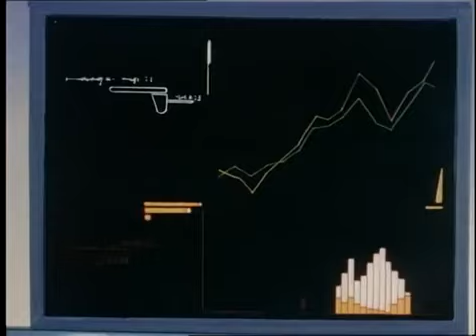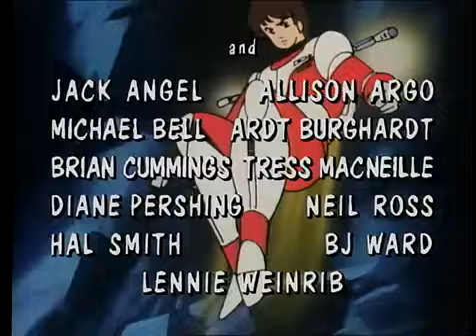Saber Rider And The Star Sheriffs E27#80scartoons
The Yuma Dam is under attack by Outriders. Commander Eagle orders an immediate evacuation. Everybody obeys, except for the chief engineer who happens to be an old schoolmate of Fireball.